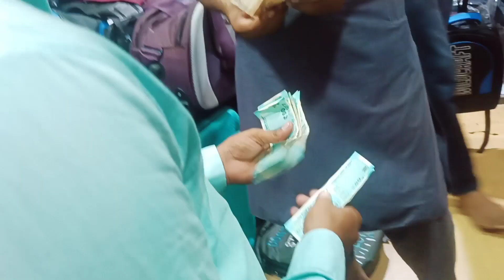आम्ही जनता मार्केट ला गावी जायची शॉपिंग केली आज.